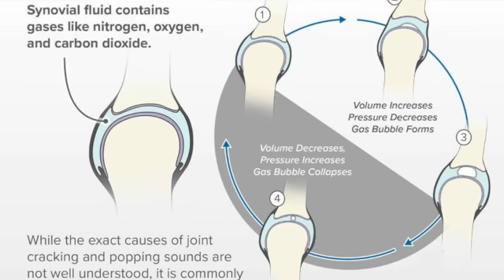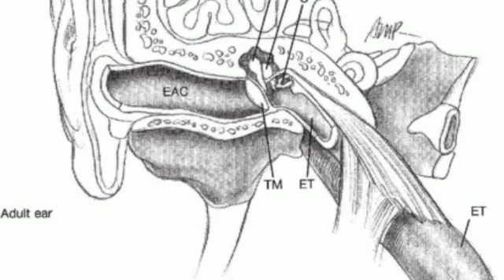Meet the Doctor - Dr.Peggy Taylor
Meet our new Chiropractor at Nanticoke Chiropractic Center